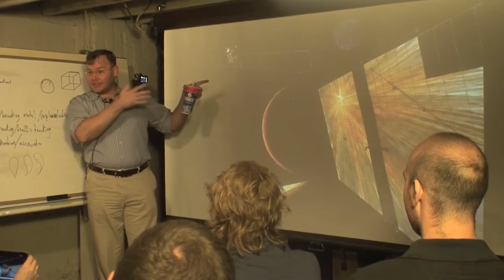0h24m26s21f Neil DeGrasse Tyson - Ice Fishing on Europa - TR2016a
Gravitational stress on Europa from Jupiter and other surrounding moons is pumping energy into it much the same way when you warm up a racquetball by hitting it. You distort it, it bounces back to shape, you're pumping energy into it. That has melted the interior ice. It has an ocean of liquid water that has been liquid for billions of years. Everywhere on Earth where we've found liquid water we've found life. I want to go ice fishing on Europa. Lower a submersible.

Aerospace is fricking cool, man. It's awesome to work on rockets and spaceships and everything. I love it. It's like in my guts. I love it.

If you want to build a ship don't drum up people to collect wood. But rather, teach them to long for the endless immensity of the sea.

This was O'Neil's vision back in the 70s. We all knew we needed energy. Solar energy sure seemed great. This really affected the way I thought. I was like, yeah, sign me up for this.